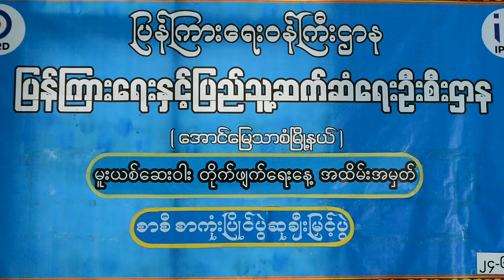အပြည်ပြည်ဆိုင်ရာ မူးယစ်ဆေးဝါး တိုက်ဖျက်ရေးနေ့ အထိမ်းအမှတ် စာစီစာကုံးပြိုင်ပွဲ ဆုချီးမြှင့်ပွဲကျင်းပ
အောင်မြေသာစံမြို့နယ်တွင် အပြည်ပြည်ဆိုင်ရာမူးယစ်ဆေးဝါးအလွဲသုံးမှုနှင့်တရားမဝင်ရောင်းဝယ်မှု တိုက်ဖျက်ရေးနေ့ အထိမ်းအမှတ်  စာစီစာကုံးပြိုင်ပွဲ ဆုချီးမြှင့်ပွဲကျင်းပ
မန္တလေး ဇွန် ၂၅
မြင့်မော်ထွန်း